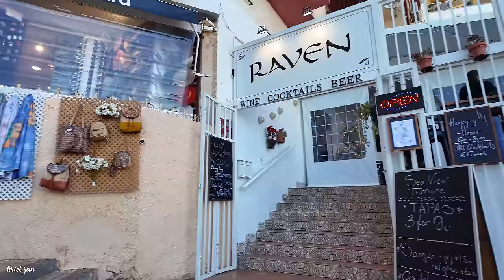Torremolinos Spain Relaxing Town February 2024 Town Update Costa del Sol | Málaga [4K]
The Mediterranean resort town of Torremolinos in southern Spain’s Costa del Sol region is a sunseeker’s haven. In the 1950s, this former fishing village became one of the most popular destinations for sun-loving tourists. Stretches of dark, sandy beaches offer a multitude of watersports and beach activities, while the many bars, restaurants and local sights occupy holidaymakers.

Boasting an enviable mix of green spaces, cultural sights and coastal views, Torremolinos is an ideal destination for your next summer holiday. More than just warm Mediterranean coastline, the resort region has a rich blend of family activities as well as a beating nightlife for young travellers.

Torremolinos, just south of the central city of Malaga, has many amazing seafood restaurants and hotels along the waterfront La Carihuela village. The pedestrian-only Calle San Miguel is a bustling shopping district that leads directly to Playa Bajondillo.

Discover the bustling centre of Torremolinos Old Town that stretches from the seafront promenade. Starting along the section known as Paseo Maritimo del Bajondillo, make your way in toward the oldest section of the town to stroll along the pedestrianised Calle San Miguel. It’s lined with restaurants and bars, as well as shops ranging from jewellers and fashion boutiques to souvenir stores and delicatessens.

As you meander the streets, you’ll also cross paths with Parroquia de San Miguel Arcángel, an 18th-century Andalusian neoclassical-style church in a small square at the end of Calle San Miguel. Another historical point of interest is the only remaining trace of Torre de Pimentel (Tower of the Mills), which dates back to the 1300s.

03 February 2024
04:48pm Saturday
17ºC/62.6ºF

Timestamps:
00:00 In this video
01:00 Costa de la Carihuela
06:38 Paseo Marítimo de Torremolinos
13:43 C del Peligro
15:45 C del Bajondillo
16:46 C Cuesta del Tajo
20:37 C Santos Arcángeles
21:59 C San Miguel
23:33 Plaza de la Nogalera
25:25 Nogalera Bars and Clubs
26:46 C Danza Invisible
27:29 Nogalera Bars and Clubs
28:23 C la Nogalera
29:56 Plaza de la Nogalera
31:09 Plaza de la Unión Europea
31:56 C San Miguel
34:04 Avenida Palma de Mallorca
38:20 C Manolo de Manoja
39:05 Plaza de la Independencia
40:09 C Doña María Barrabino
40:58 Plaza Costa del Sol
43:36 Pasaje de Pizarro
44:44 Plaza de Andalucía
46:17 Plaza de la Gamba Alegre
46:56 Pasaje de los Golosos
47:16 Plaza Costa del Sol
48:03 Outro